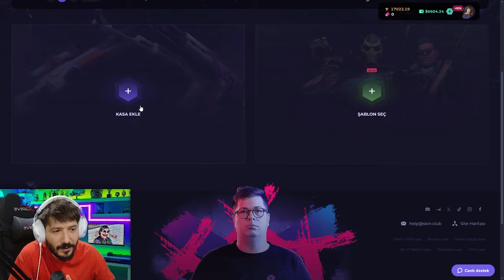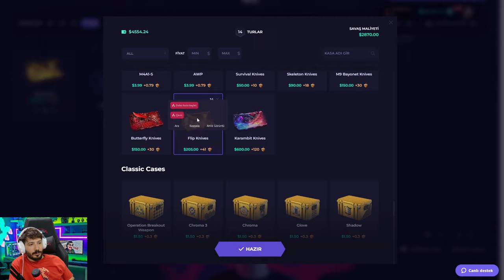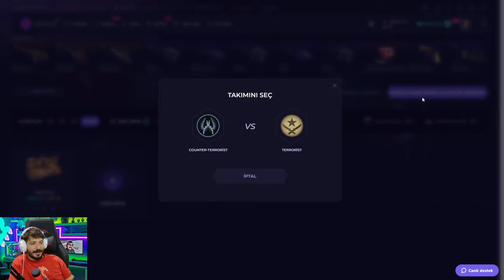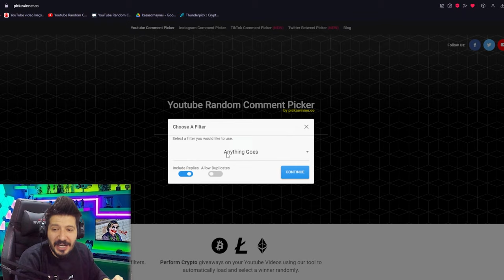YENI Exclusive Mode DENEDİM Skinclub Promo Code 2024